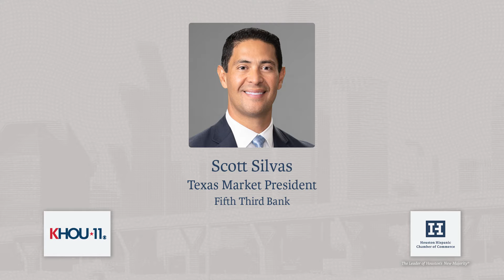Dr. Laura Murillo interviews Scott Silvas, Texas Market President, Fifth Third Bank